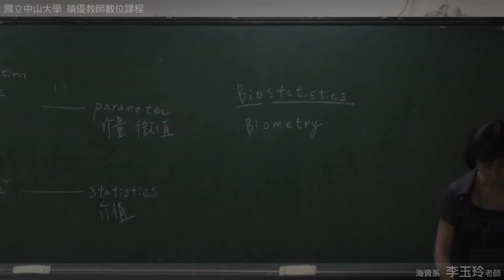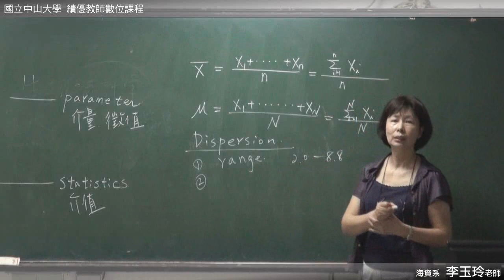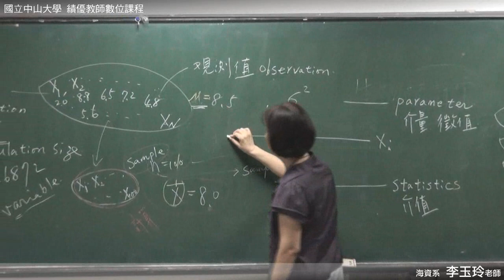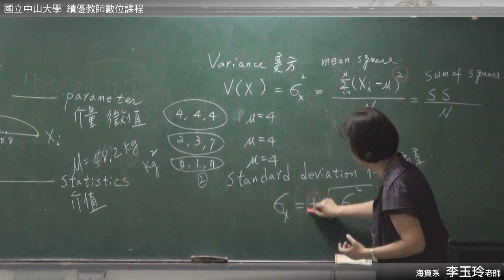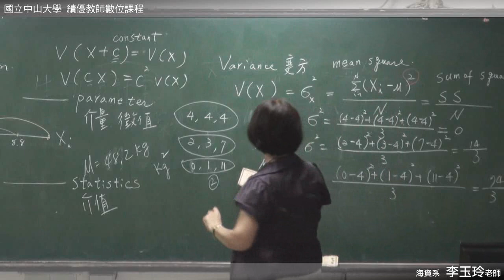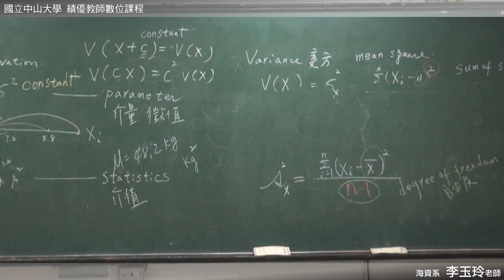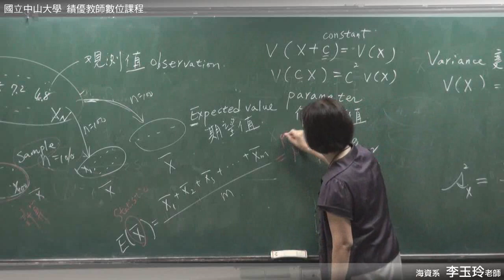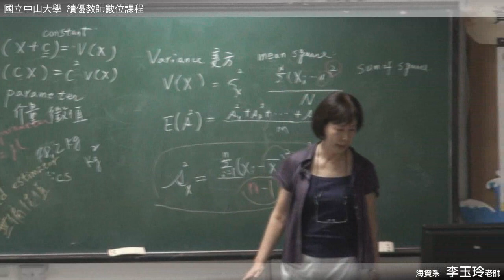生物統計學-02.統計常用術語-續(Variance, Expected value, Unbiased estimate)